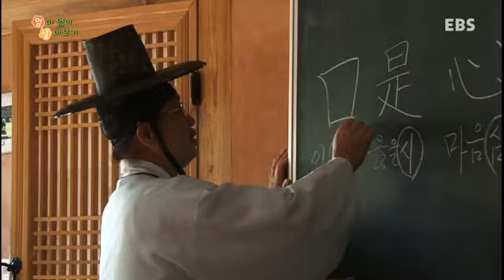엄마 없이 살아보기 - 서당에 간 말괄량이들_#001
"우리 엄마는요, 내가 원하는 건 뭐든지 다 해줘요"
"엄마 없이 어떻게 살아요? 단 하루도 못 살아요"
엄마 없이 못사는 아이들. 그런데 어느 날 갑자기 엄마 없이 살아야 한다면?

이제 더 이상 엄살이 통하지 않는다.
집이 아닌 낯선 곳에서 2박 3일! 엄마  없이 살아보기

귀한 자식일수록 고생은 사서 시키자!
엄마가 없는 새로운 환경에 적응하기 위해
혼자 힘으로 도전하고, 모험하며 위기를 극복하는 아이들!
엄마가 해주던 일을 스스로 하며 자립심과 인내심을 배워나간다.

귀한 자식일수록 넓은 세상을 보여주자!
'대한민국 어디까지 가봤니?'
학교, 학원도 빠지고 낯선 곳으로 떠나는 여행!
오지마을, 외딴섬, 신비로운 바닷가 마을까지 아이들의 아주 특별한 고생이 시작된다.

엄마 품을 떠나 온몸으로 세상을 부딪치며 엄살을 떨쳐내는, 리얼리티 성장보고서 "엄마 없이 살아보기"

"하늘 천 따지..." 예로부터 글 읽는 소리가 끊이지 않았다는
경남 하동에 위치한 청학동!
댕기머리 소년이 금방이라도 튀어나올 것만 같은 이곳, 특별히
'호랑이 훈장님'이 계시다는 서당에 세 명의 엄살쟁이들이 떴다!!!
고집으로 둘째가라면 서러운 유경이 (8세)와 존댓말이 힘들다는 동갑내기 한별이.
그리고 한국에 대해서 더 알고 싶다는 다문화둥이 채령이 (8세)가 그 주인공이다.
그런데 낯익은 얼굴이?! 유경이와 한별이는 '엄마 없이 살아보기' 여행이
처음이 아니라는데...

이미 한 차례 서당을 갔었던 경험이 있어 다시는 서당을 가고 싶지 않다는
유경이와 예절을 배우기 싫다는 한별이!
돌아온 두 엄살쟁이들 조금은 달라져 있을까?!
해발 700미터, 지리산 자락에 위치한 청학동의 서당
그것도 '호랑이'로 소문난 훈장님이 이들을 기다리는데.
옛말에~ '여자 셋이 모이면 접시가 깨진다.'고 하지 않았던가~
서당에 도착하자마자 큰 소리를 내며 뛰어다니는 아이들!
바로 그때 아이들을 제압한 나지막한 목소리!
호랑이 훈장님과 아이들의 첫 만남은?